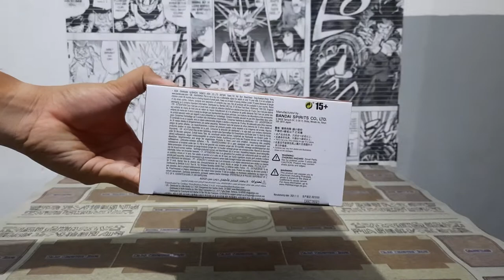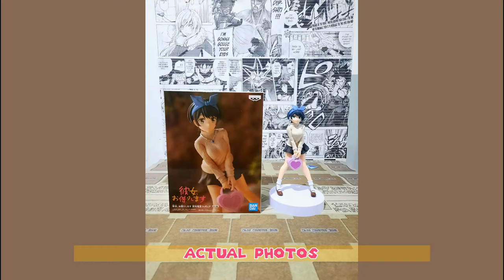RUKA SARASHINA UNBOXING! Anime Figure - Rent-a-Girlfriend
Ossu! Ora Soujiro! 😁

It's good to be back! Okaerinasai! 🎉

I was gone for 8 months with no content but now my channel is alive again. (I don't know if anyone misses me, but oh well. XD). Here to commemorate the revival of my channel is the new and improved Unboxing! videos, where we unbox none other than one of Rent-a-Girlfriend's waifu, Ruka Sarashina. 😊

Arigathanks! 😁👍

Where do I preorder my anime figures?
Answer: Click N' Kolek Toys and Hobby

PSN/Nintendo Switch Online: Soujirose11
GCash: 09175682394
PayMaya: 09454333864